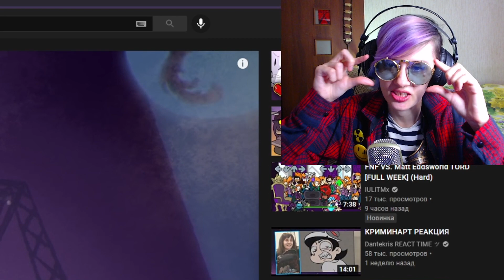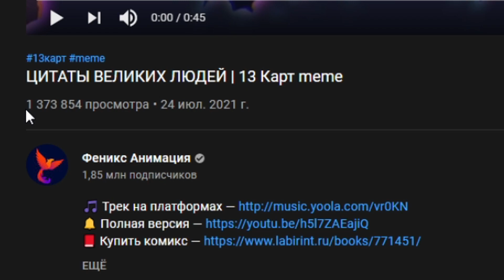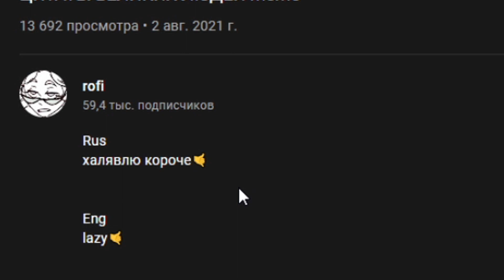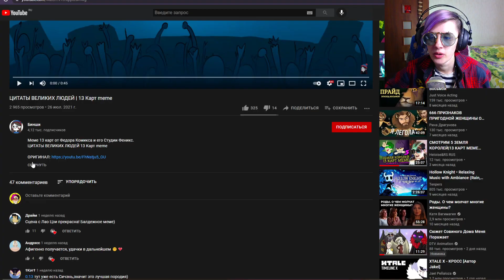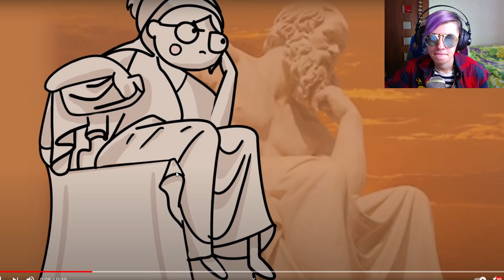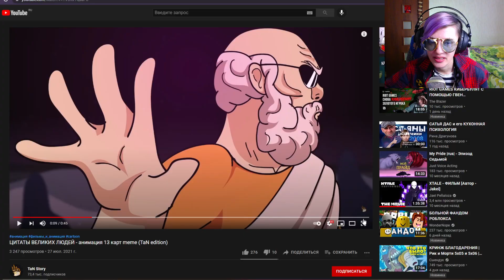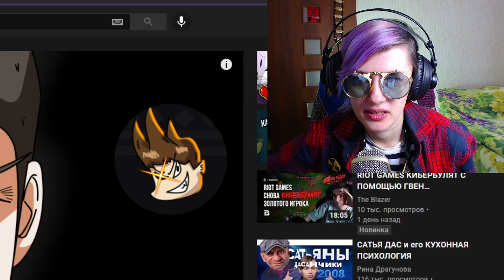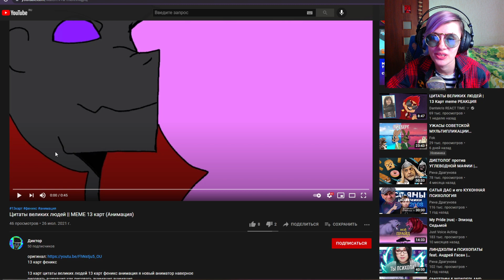СМОТРИМ 5 ЦИТАТЫ ВЕЛИКИХ ЛЮДЕЙ MEME | Реакция и критика веб аниматора на анимационные меме [187]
Привет, мой рокерский дружок-пирожок! С тобой снова Heloise, чутка художник, чутка аниматор, чутка критик, чутка чёрти знает кто ещё, поэтому поскорее бери чаёк, кофеёк, усаживайся поудобнее и смотри вместе со мной пять вычурных ЦИТАТЫ ВЕЛИКИХ ЛЮДЕЙ | 13 Карт meme (оригинал - Студия Феникс) от разных аниматоров и художников на Ютубе по фандому Земля Королей, 13 Карт (где есть всеми любимые клоны Вару, Данте, Габриель, Пик, Куромаку, Ромео, Феликс, Зонтик. Любишь Youtube-аниматоров и  веб-анимацию, любительские мультики так же сильно, как я?

КРАТКО О HELOISE:
💥 Мне 29 (ДР 3 Марта)

💥 Рыбы
💥 ENFJ/ЭИЭ/Гамлет
💥 Я аниматор самоучка-любитель, у меня нет аниматорского образования
💥 Анимирую в PaintToolSAI2, Photoshop CC2018, Vegas Pro 17
💥 Эгалитарист